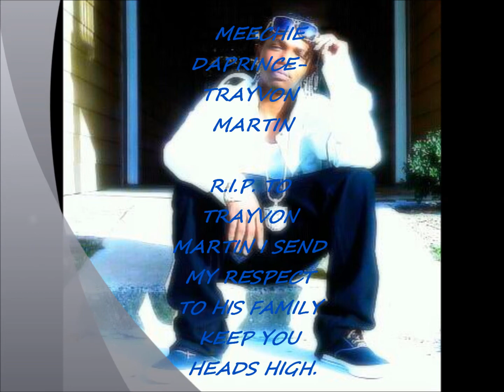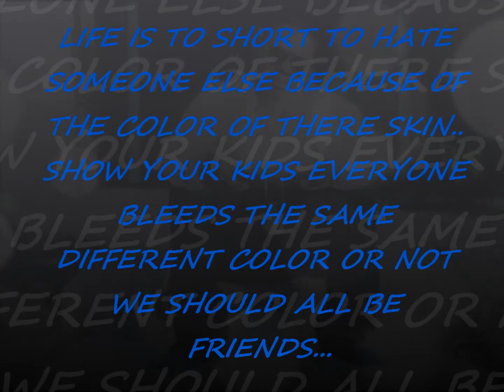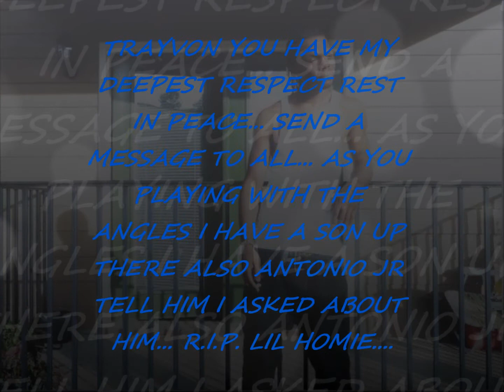MEECHIE DAPRINCE-TRAYVON MARTIN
THIS SONG IS FOR TRAYVON MARTIN THAT GOT KILLED AT THE AGE OF 17... YOU HAD A FULL LIFE AHEAD OF YOU BEFORE SOMEONE TOOK YOUR LIFE FOR NO REASON AND JUSTICE NEEDS TO BE SERVED